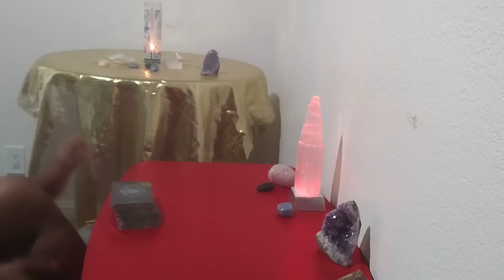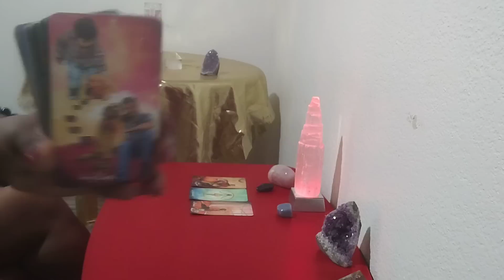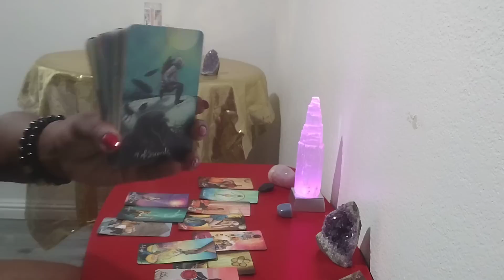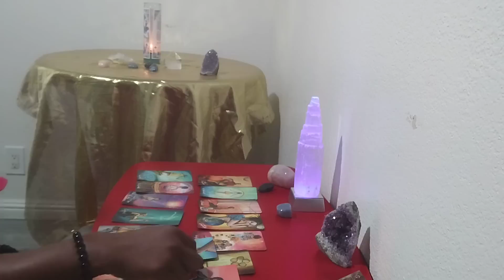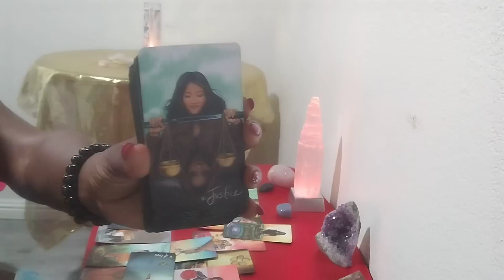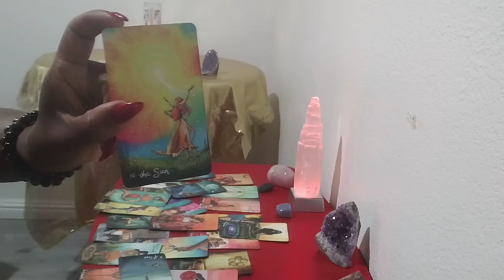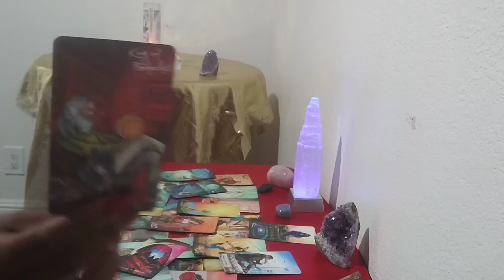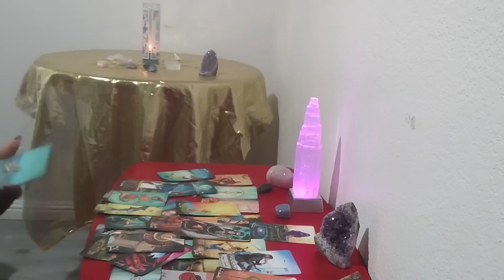Gemini ♊ I choose only you I can't and won't be without you# true love I now see you is it too late?